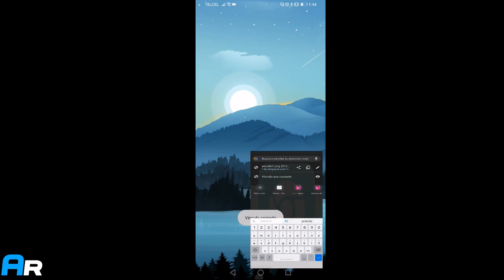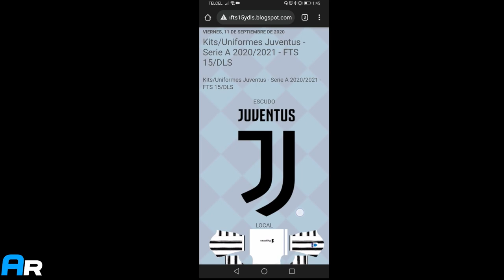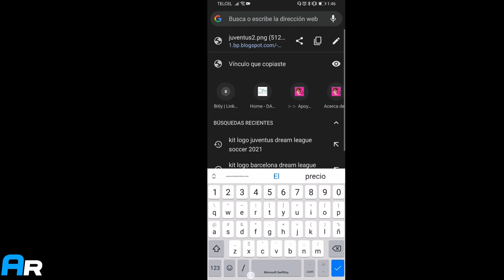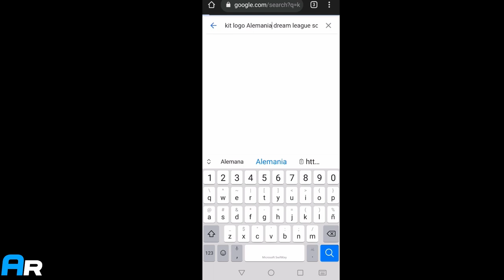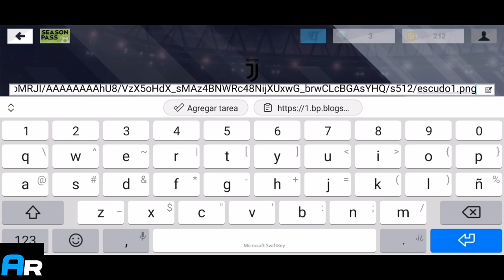COMO PONER KITS Y LOGOS AL DREAM LEAGUE SOCCER 2021-dls uniformes 2021-2022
Un nuevo tutorial de como crear nuestros uniformes personales y escudos.
Espero sea de su agrado y no olviden dejar su like al video.